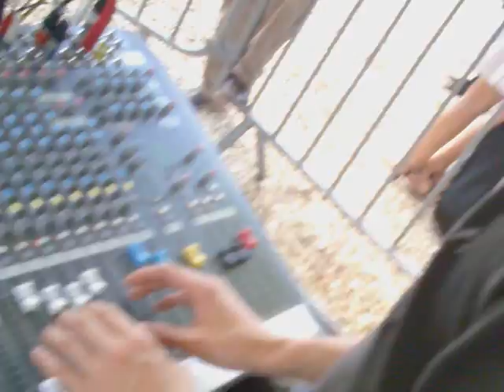kuazar starmasters dj selyan notek memphis grooves